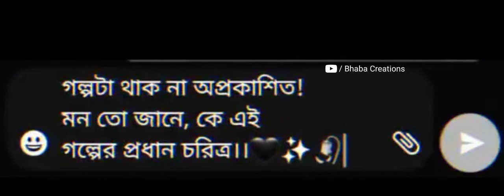Emotional Video Status | Bangla Heart Touching Facebook Status Video | Best Facebook Post Video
30 Sec New WhatsApp Status Video